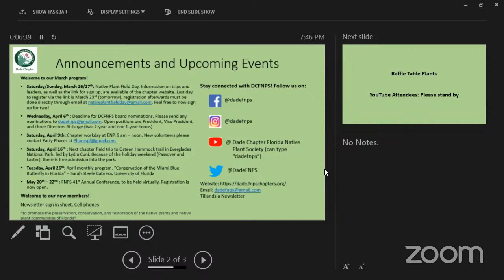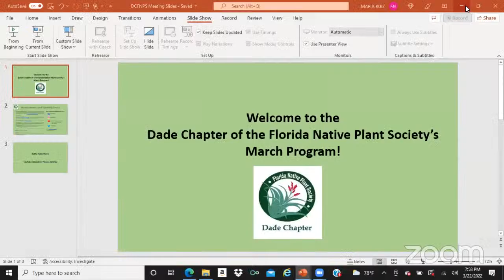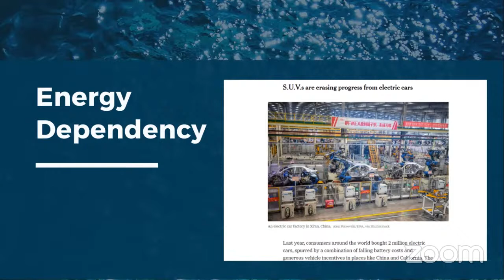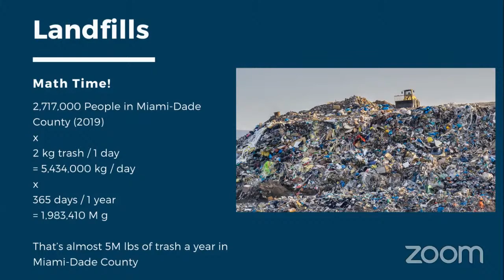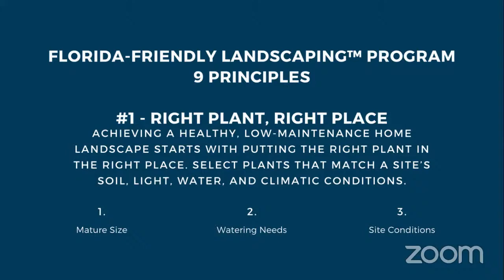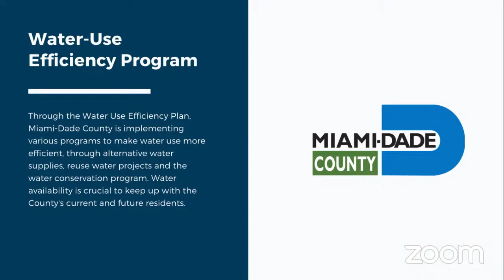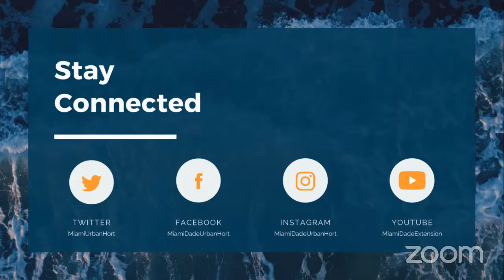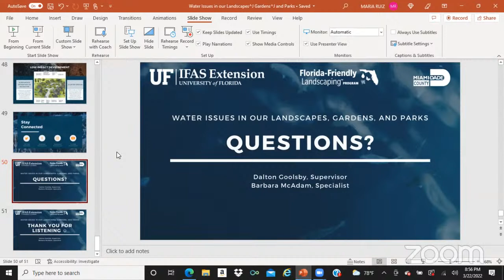Water Issues in Our Landscapes, Gardens, and Parks - Dalton Goolsby